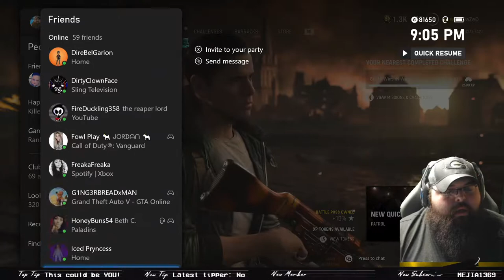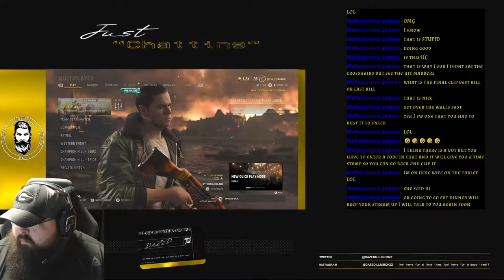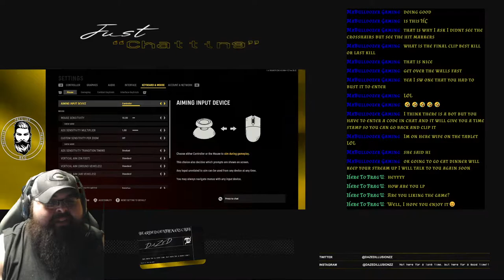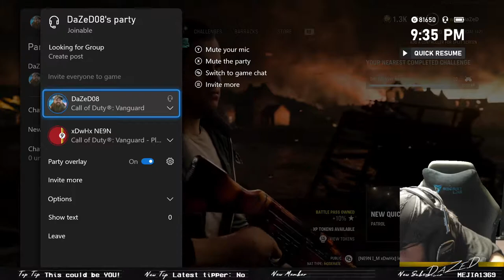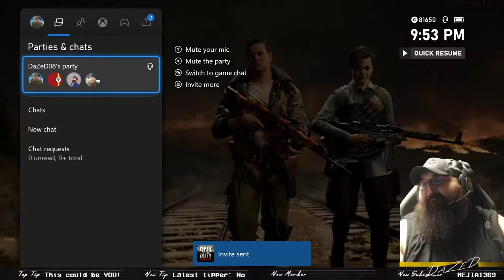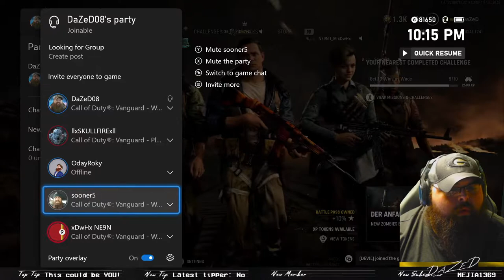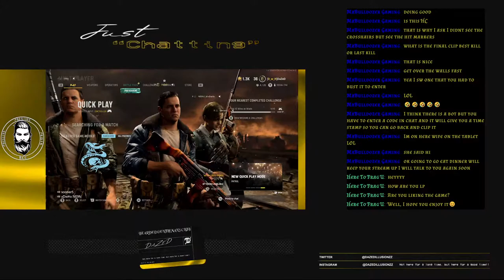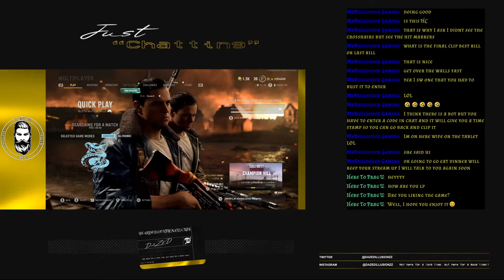I have Vans to GUARD!!!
Not here for a long time, but here for a good time!!

▼ BGC Merchandise ▼